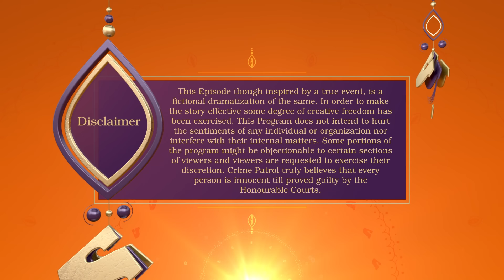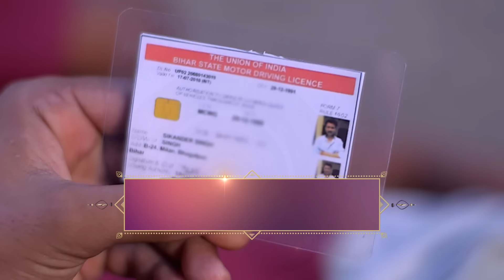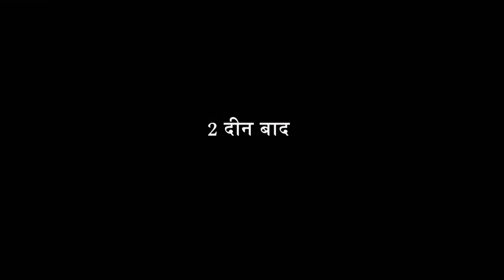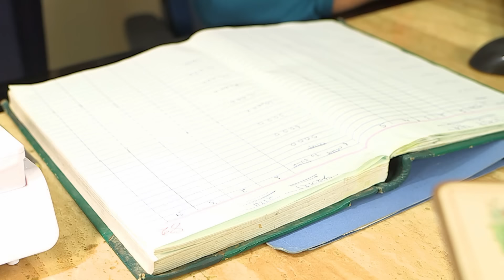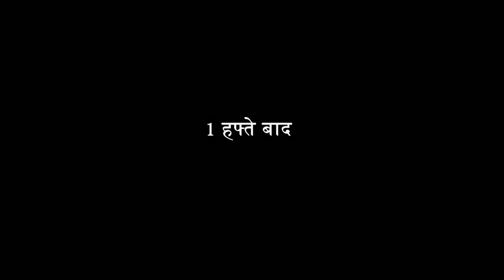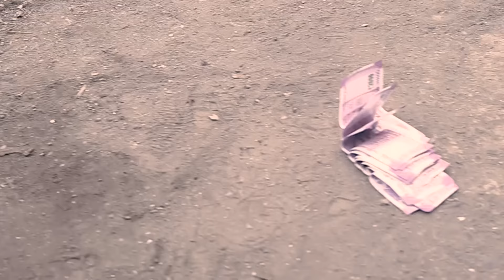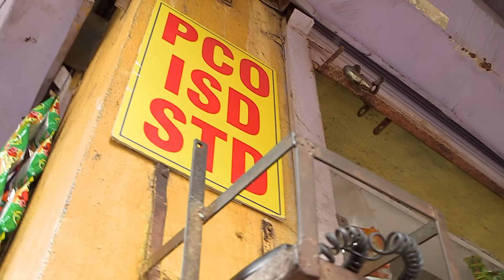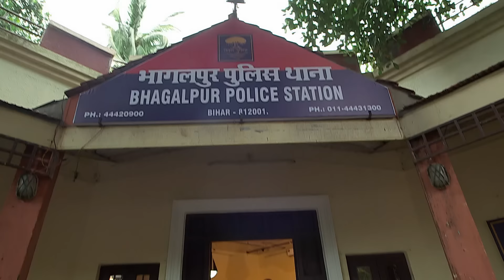जमींदार की गंदी नजर पड़ी Suman पर | Crime Patrol Series | Hindi TV Serial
In this gripping episode, Join us as we delve into the dark and mysterious circumstances surrounding tragic demise. Will the truth finally come to light? Tune in to find out!